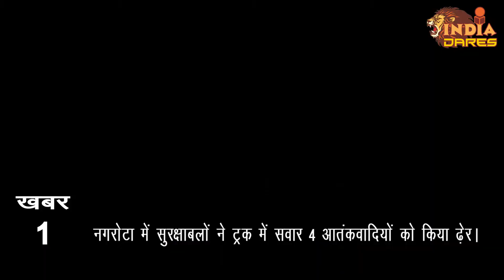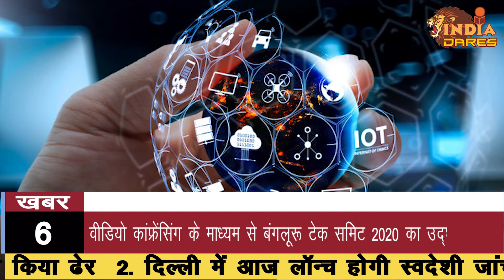Top 6 news [आज की 6 बड़ी खबरे]| IndiaDares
1.नगरोटा में सुरक्षाबलों ने ट्रक में सवार 4 आतंकवादियों को किया ढेर
 2. दिल्ली में आज लॉन्च होगी स्वदेशी जांच किट 'फेलुदा'
 3.दिल्ली में कोरोना का कहर, सीएम केजरीवाल के साथ सर्वदलीय बैठक
 4.पीएम स्‍व-निधि योजना के तहत 14 लाख 34 हजार से अधिक ऋण मंजूर किए गए
5.प्रधानमंत्री मोदी और लक्‍जमबर्ग के प्रधानमंत्री आज शाम वर्चुअल बैठक करेंगे
 6.प्रधानमंत्री नरेन्‍द्र मोदी आज बंगलुरु टेक समिट का उदघाटन करेंगे